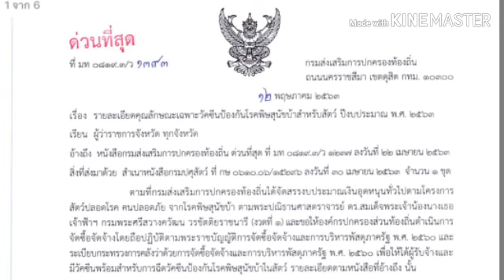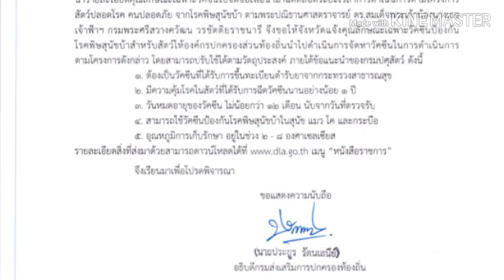คุณลักษณะวัคซีนป้องกันโรคพิษสุนัขบ้า